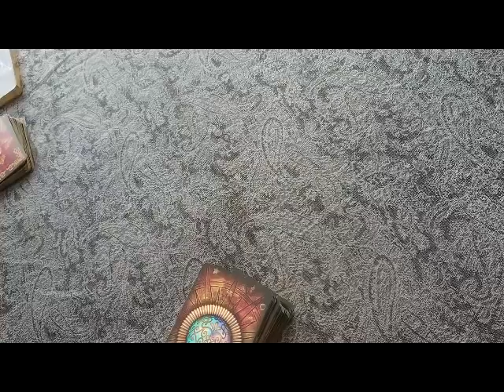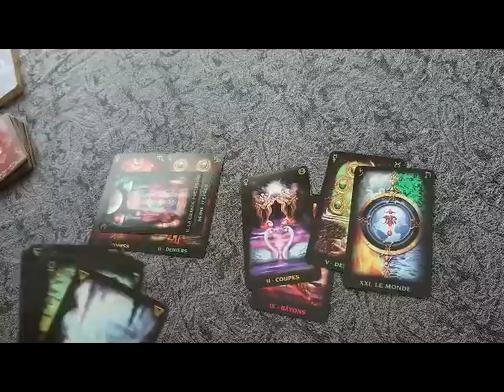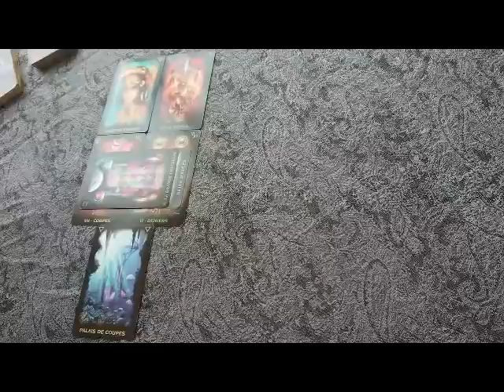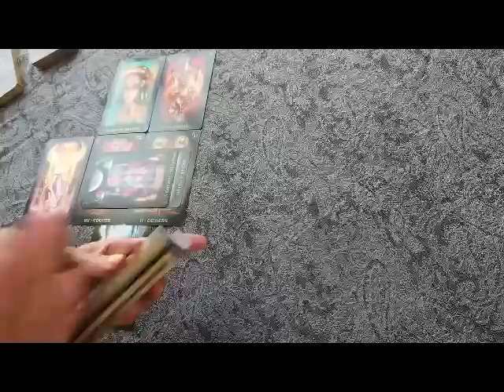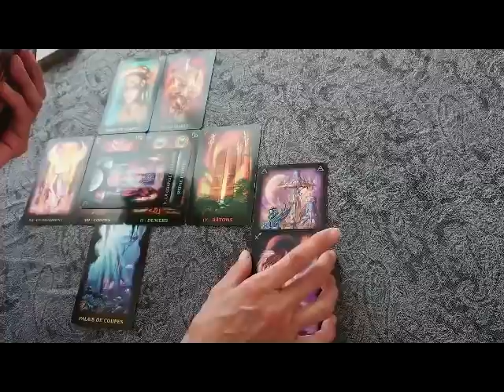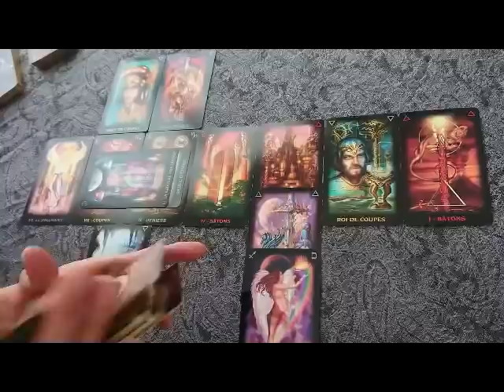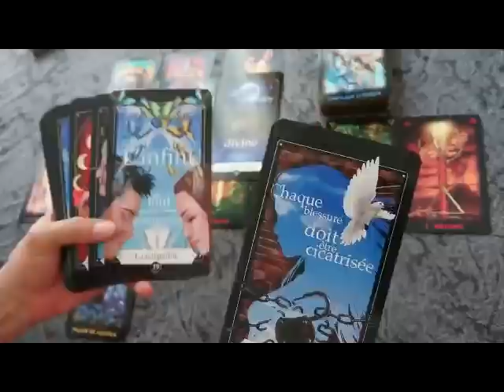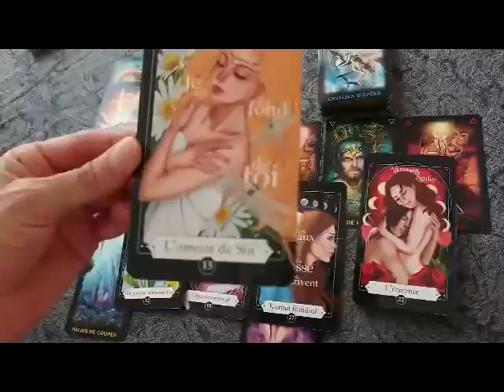Il a compris bien des choses et il va proposer une relation stable et équitable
Le Tarot Onirique de Ciro Marchetti
Message de votre flamme jumelle de David Sabat